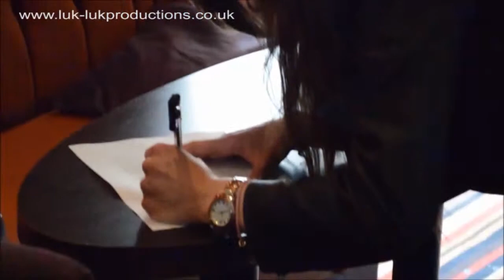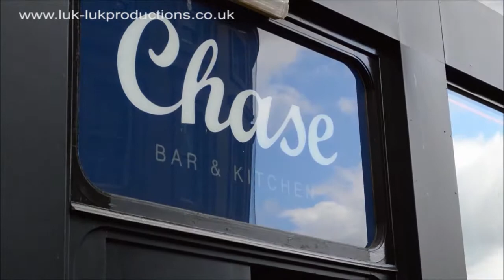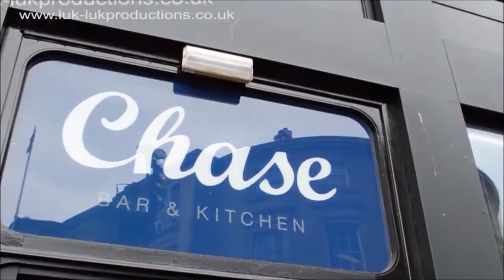DEAN MAYNARD AUDITIONS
Pop Guru John McLaughlin visits the Chase bar on Newcastle upon Tyne's Quayside to hold open auditions for pop's next big girl band. John found that the region is bursting with musical talent. The day also showed local girl group "Sweets" turn up to perform in front of the panel. This short film, by documentary film maker, Jimmy France, documents the days activities. Thanks to all who took part.